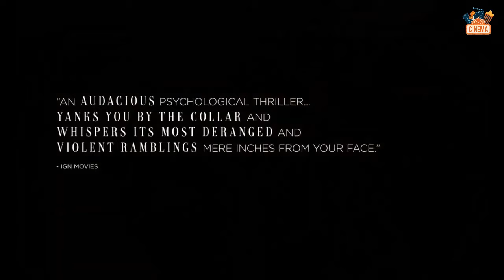Resurrection (2022) Official Trailer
Cast :
Rebecca Hall, Tim Roth, Grace Kaufman, Michael Esper, Angela Wong Carbone

Plot :
Margaret's life is in order. She is capable, disciplined, and successful. Everything is under control. That is, until David returns, carrying with him the horrors of Margaret's past...